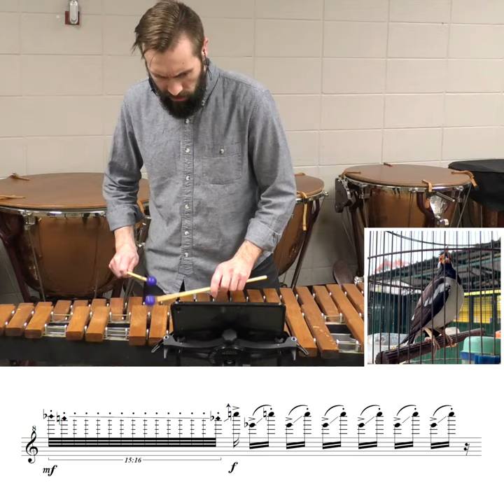Xylophone Performance of the Endangered Javan Pied Starling's Song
Listen closely to the captivating call of the Javan Pied Starling (Jalak suren in Indonesian), a beautiful bird whose song may soon be lost forever. As one of the most threatened bird species in Java, we must act now to protect their habitat and ensure their survival. Let's raise awareness and work together to preserve the natural wonders of our world.

I want to express my gratitude to two individuals who have contributed to the development of this post.

Firstly, I would like to thank Ben Mirin, a Ph.D. candidate at Cornell Lab of Ornithology. During his mission in Indonesia, Ben kindly shared several videos of the Javan Pied Starling with me and also provided the video captions.

I would also like to thank Luke Helker, a skilled percussionist and doctoral candidate at the University of Kansas. His impressive performance on the xylophone showcases the intricate nuances and inherent challenges of reproducing birdsong and serves as a testament to the multifaceted beauty of nature's music.

Transcription: @AlexanderLiebermann
Xylophone: @lukehelker9259
Video/text: @BenMirin

☕ If you got something out of this video, please consider "BUYING ME A COFFEE"